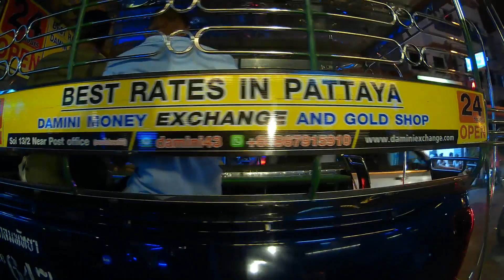Preaching the Gospel (Part 2) การประกาศข่าวประเสริฐ at Soi Buakhao, Pattaya, Thailand 8/24/2023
Praise the LORD! Brother Konrad and Sister Jantra preaching and publishing the gospel of our Lord and Saviour Jesus Christ at Soi Buakhao in Pattaya, Thailand. We were blessed to publish gospel tracts, English tracts, "This Was Your Life", "You Have A Date" and 181 Thai gospel tracts "This Was Your Life" and "Creator or Liar?" and 17 English gospel tracts "This Was Your Life" by chick.com. The Word from the Authorized King James Bible. Our Lord Jesus Christ is the conquering lion of the tribe of Judah!